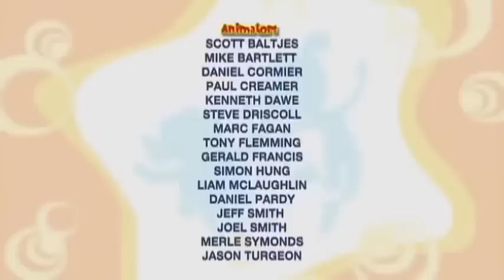مغامرات نور| الطاقة | 311